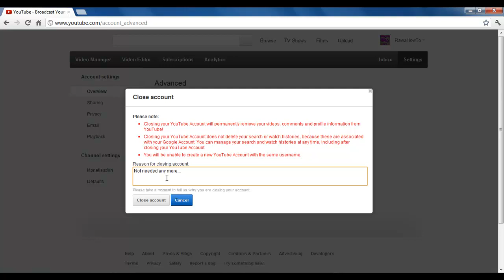How to delete your youtube account - 2012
I deleted my old account!